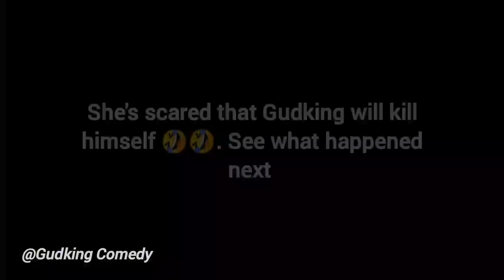try to do this to your girlfriend when she thinks you can die for her.🤣🤣🤣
jagaban ft SELINA TESTED EPISODE 20. holy ghost concept. .
jagaban selinatested selinatestedepisode25 jagabanepisode20 holyghostconcept jagaban20 . warzone hollygroung babybullet cibindiaazamgarh cibi cb dondada . JAGABAN Ft SELINA TESTED EPISODE 19 episode 18